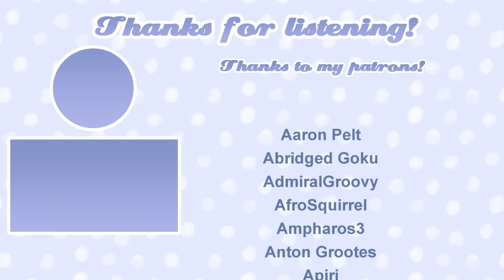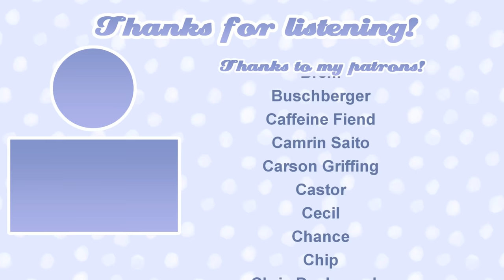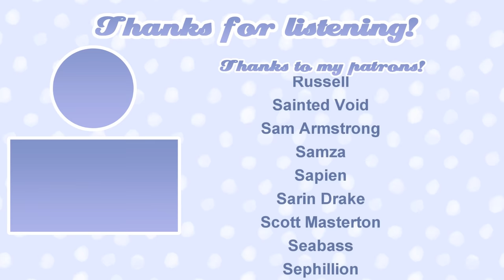♡ 1 Hour of Protective Oneesan ASMR ♡ [Washing Your Hair] [Crunchy Sounds]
Your protective and doting oneesan washes your hair while giving you the reassurance you need to be confident in yourself!

A new video! Yay! I tried again to do a deeper voice, although you can definitely tell I'm still getting the hang of things because it slips up at times, hehe. Buuut, I think that just means I need to practice this voice more often! What do you think?

timestamps:
♡ 0:00​​ - hey lil sib! i missed you~
♡ 4:53​​ - let me get my comb! tapping on a plastic comb
♡ 6:04​​ - gently brushing your hair
♡ 16:17​​ - crunchy loofah cleansing
♡ 25:15​​ - wetting your hair~ bubbly water noises
♡ 27:24​​ - time for shampoo! crunchy hair shampooing
♡ 37:45 - rinsing out the shampoo with more bubbly water noises
♡ 38:25​​ - conditioning your hair~ massaging your head with smooth conditioner
♡ 43:39​​ - last rinse with bubbly water noises
♡ 45:12 - slowly & gently drying your hair with a warm towel
♡ 52:26 - blow drying your hair! smooth brown noise, ara ara, & humming
♡ 1:02:45​​ - saying goodbye! you're going to be amazing ♡
♡ 1:04:49​​ - patreon credits

art drawn by me using clip studio paint
video edited with vegas pro 14 and audacity
& recorded with a 3dio fs